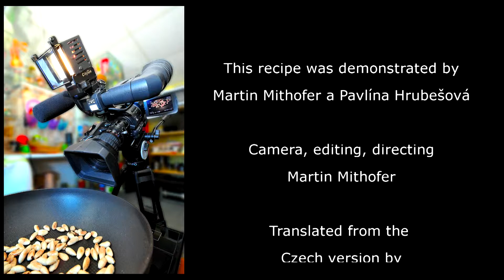Fish burgers with broccoli - video recipe